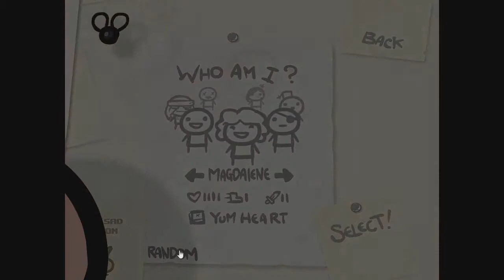Let's Play Binding of Isaac (#58) Maggie in the Chest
I will attempt to sprinkle tips and hints through these Binding of Isaac playthroughs about how to defeat the various enemies and rooms you will come across.